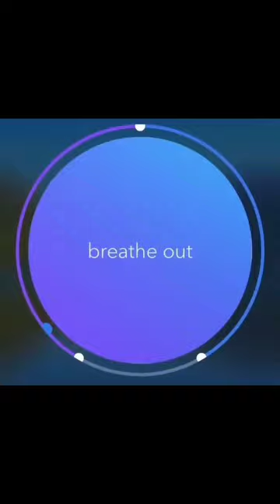November 3, 2023